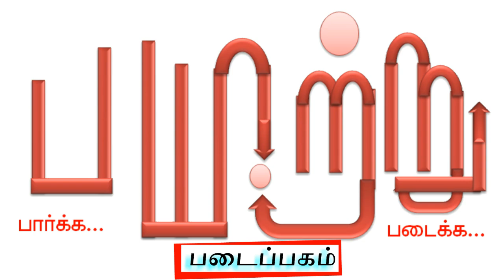பெண்களுக்கு எதிரான கணக்கீடு! | ஜிடிபி எனும் பொய் - பகுதி 4| GDP in Tamil | Mannar mannan | Payitru